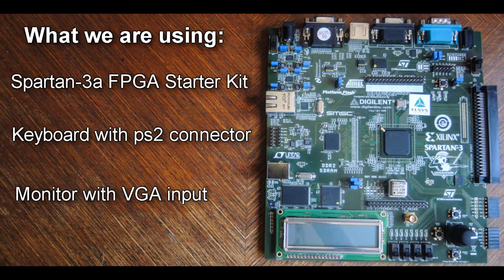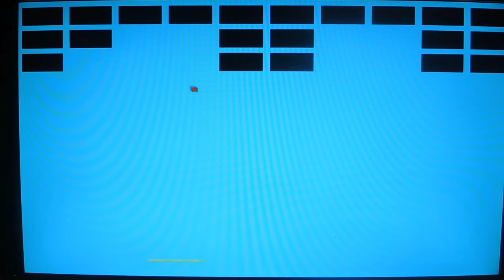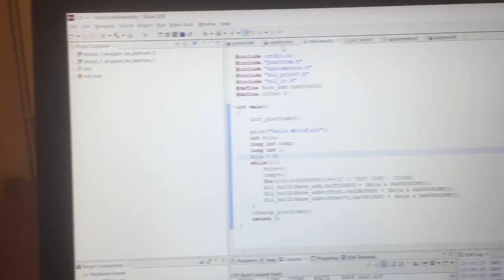Retro Gaming Console with Zybo (and Spartan) - Digilent design contest 2017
Pre-Evaluation video for Digilent design contest 2015.

By: Retro Team (52NVSE)